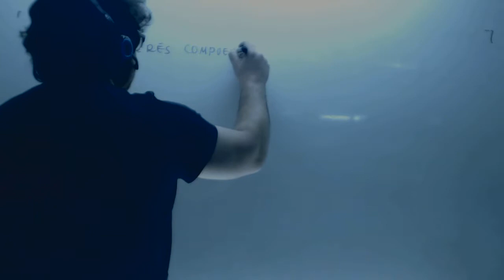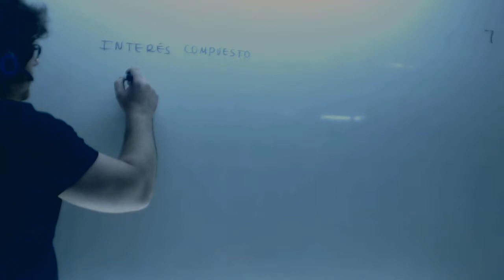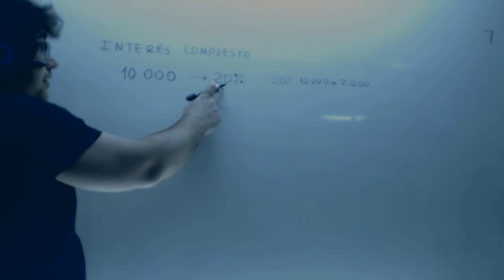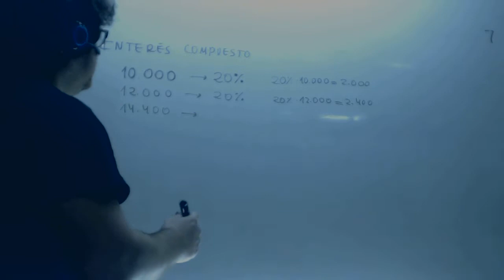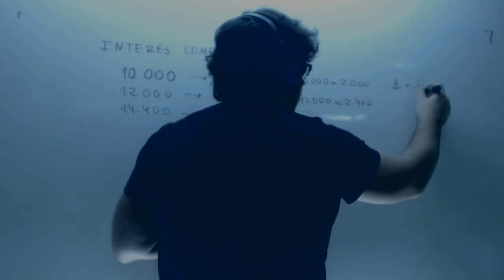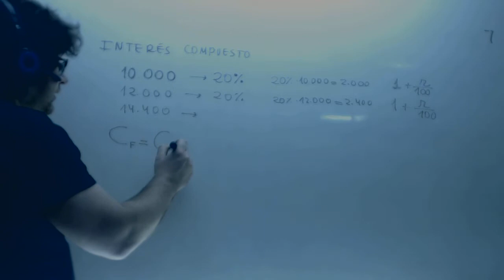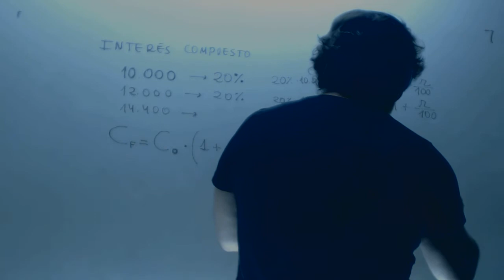Interes compuesto Matematicas 3º ESO Academia Usero Estepona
Interes compuesto Matematicas 3º ESO